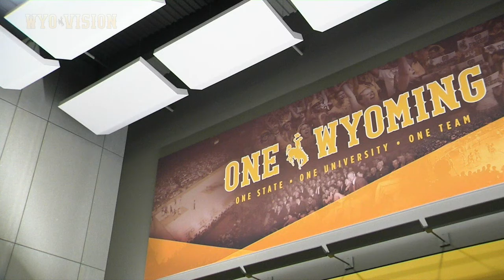Wyoming WBB Highlights vs San Diego State (1-9-19)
Led by freshman Karla Erjavec with 17 points and senior Sladjana Rakovic with 13 points, the Cowgirls cruise to another Mountain West victory beating San Diego State 87-45.